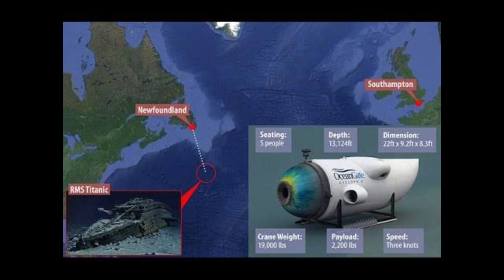Titan sub victims likely realized their fate between 48 and 71 seconds before deaths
The five people who perished aboard the OceanGate submersible were likely aware of the impending implosion between 48 and 71 seconds before it occurred, according to an expert who likened the scenario to a “horror movie.”

​​Spanish engineer and underwater expert José Luis Martín offered a timeline for the doomed Titan’s final moments before it was destroyed June 18 — less than two hours into its dive to the Titanic shipwreck.

​“During the controlled immersion of the Titan, there must have been an electrical fault, which left the craft without thrust,” he told the Spanish news outlet NIUS, according to the English language Diario AS.

“Without thrust, the weight of the passengers and the pilot (about 400 kilograms), which was focused on the front end close to the view port, would have disrupted the Titan’s longitudinal stability,” Martín explained.He said he believes the deadly malfunction occurred at a depth of about 5,500 feet.

​“At this point, the submersible begins to fall headlong towards the seafloor, and with control and safety functions damaged, it can no longer be maneuvered,” Martín theorized in his report.

“The pilot (OceanGate CEO Stockton Rush) couldn’t activate the emergency lever to drop weights (and return to the surface),” the expert said, adding that the lever was an inadequate device for such an emergency.

“The Titan changes position and falls like an arrow vertically because the 400 kilos (880 pounds) of passengers that were at the porthole unbalance the submersible,” he wrote.

“Everyone rushes and crowds on top of each other. Imagine the horror, the fear, and the agony. It had to be like a horror movie,” added the expert, who believes that everything happened during 48 to 71 seconds of free fall.

During that time, the group was aware of the seriousness of the situation, he said.“In that period of time, they are realizing everything. And what’s more, in complete darkness. It’s difficult to get an idea of what they experienced in those moments,” Martín wrote.

​“As it fell to the depths of the ocean, the hull would have been subjected to a sudden increase in underwater pressure” — leading to a “powerful compression” of the sub’s carbon-fiber hull at a depth of around 9,000 feet, ​he continued.

​The rapid contraction of the hull “would have been out of step with what was happening to the [acrylic] material of the viewport — leading to a micro-fissure and implosion,” Martín said.

“After those 48 seconds, or one minute, the implosion and instantaneous sudden death occurs,” the expert added.

Structural issues with the hull have been cited among the causes of the deadly implosion.

Virginia Tech ocean engineering professor Stefano Brizzolara has suggested that the vessel’s pressure hull could have had a defect that may have fractured under the immense pressure.